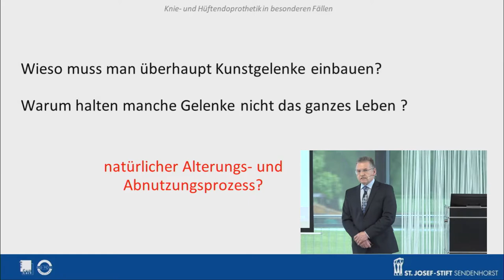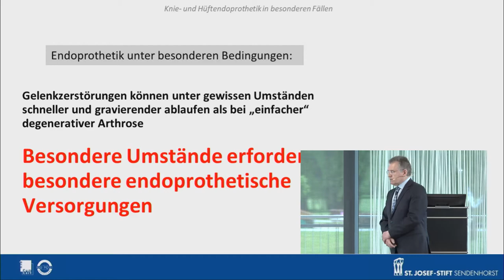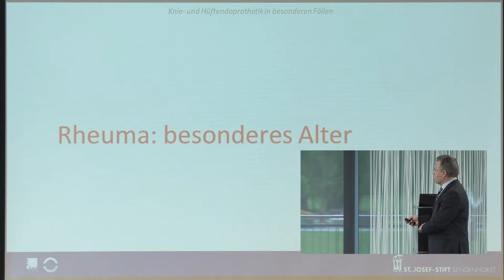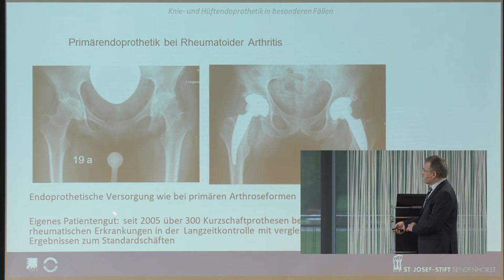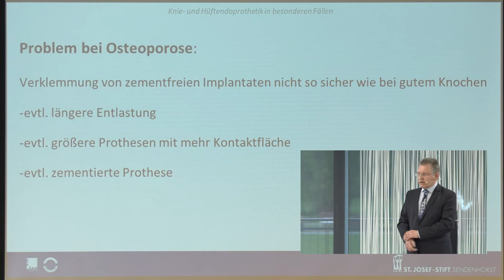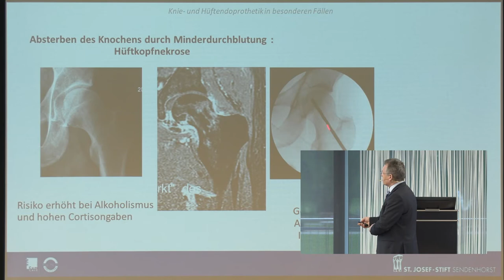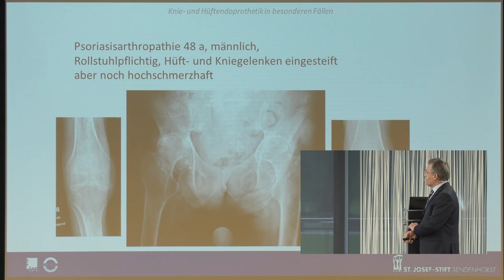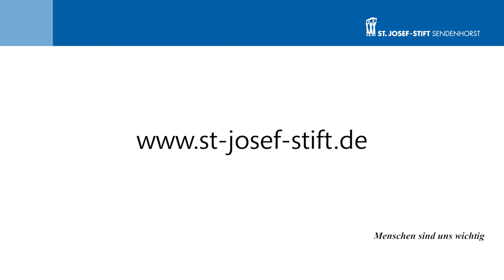Spezialgelenkersatz für Knie und Hüfte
Die Behandlungsmöglichkeiten bei einer frühzeitigen Rheumadiagnose werden immer besser. Dennoch kann als Folge einer langfristigen entzündlich-rheumatischen Erkrankung eine Schädigung von Gelenken auftreten und eine operative Behandlung notwendig werden. Die krankheitsbedingt reduzierte Knochenqualität bei Menschen mit Rheuma, aber auch Fehlstellungen und Osteoporose (Knochenschwund) können besondere Herausforderungen bei der Versorgung mit künstlichem Gelenkersatz sein.
Dr. Ludwig Bause leitet die Klinik für Rheumaorthopädie im St. Josef-Stift. In seinem Vortrag erläutert er, welche Möglichkeiten die moderne und spezialisierte Chirurgie bietet und wie Patienten mit starken Gelenkschäden und Beeinträchtigungen in der Fachabteilung für operative Rheumatologie versorgt werden können.